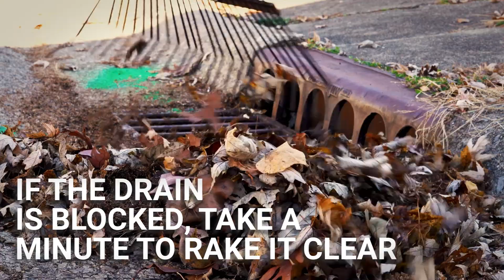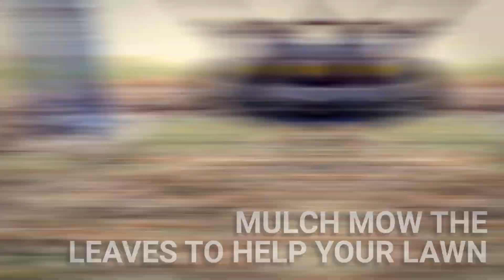Need to Know: Adopt-A-Drain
Got storm drain? If a storm drain is blocked by leaves, snow, or other - either manmade or natural - it can cause water to back up and flood. CBU is encouraging citizens to help keep their drains clear (and receive a monthly newsletter regarding stormwater tips and tricks) by signing up for the Adopt-a-Drain program, bloomington.in.gov/utilities/stormwater/adopt-a-drain